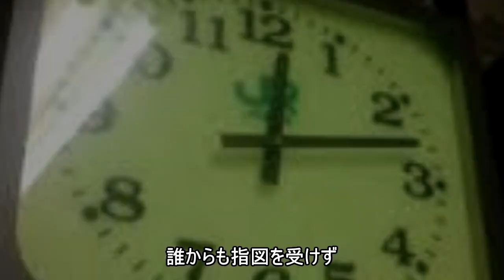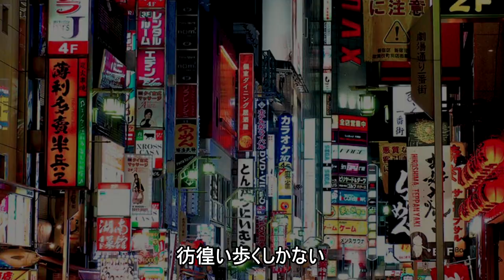イロアセタマチカド KEN ISHIKAWA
Ken Ishikawa of the Japanese rock band NAKED SPY sings a jazz blues song! The song is called "Faded Street Corner”
How are you all doing in the world?
Let's not let the coronavirus defeat us.
Listen to my song and cheer me up a little.
From Ken Ishikawa, a Japanese musician.